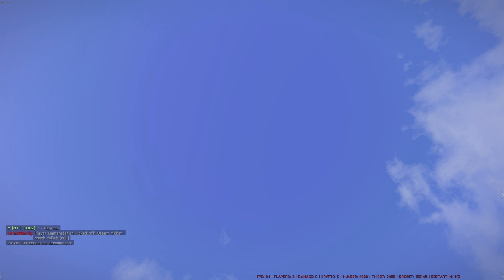Groundhog day skydives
loosing all my money but enjoying some skydiving -- Watch live